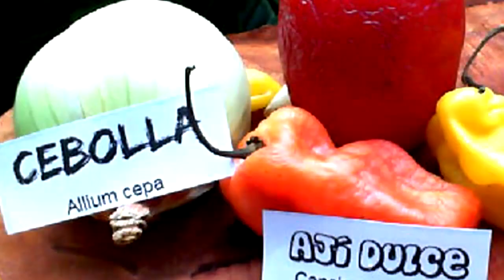Suero atómico Agranda el miembro fortalece el pene, controla el acné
El suero Atómico, dispara la liberación de endorfinas, lo que favorece la excitación, mejora el sistema nervioso, acelera el metabolismo y estimula la lubricación vaginal
Este suero tiene múltiples beneficios.
mejora significativamente la digestión y por los probióticos fortalece el sistema inmunológico.
 Esto hace que tenga decenas de beneficios para la salud. Además, al ser bajo en calorías y tener una capacidad saciante es bueno para bajar de peso. Asimismo, aporta vitaminas A, B y C. Por lo que, al ser antioxidante ayuda a prevenir el cáncer y es antienvejecimiento.
Suero de leche de vaca
ají
ají picante
Quemador de grasas.
Suero
maca picante
Aminoácido estimulante y oxigenaste celular.
Star Wars: The Rise of Skywalker
Lose You To Love Me
Planting 20,000,000 Trees, My Biggest Project Ever!